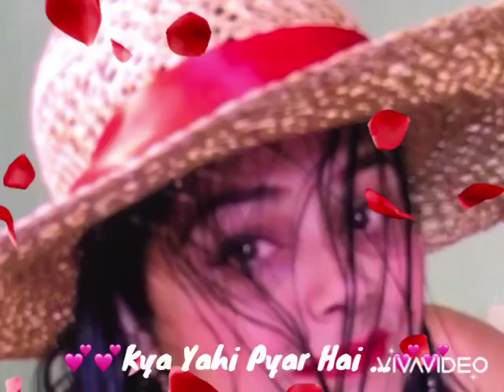💕💕Kya Yahi Pyar Hai💕💕... Hindi Song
💕💕Enjoy this beautiful song!🎤🎤🎤💕💕